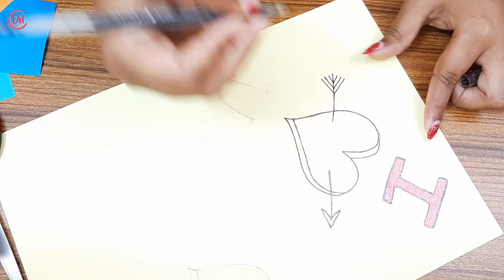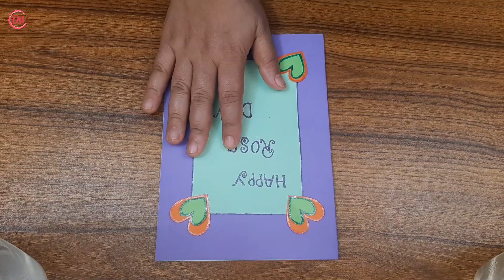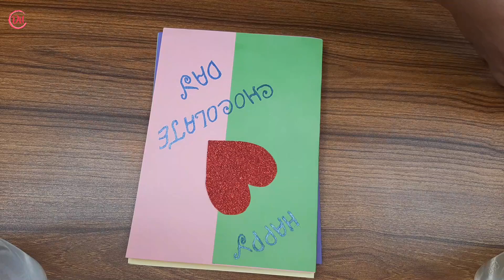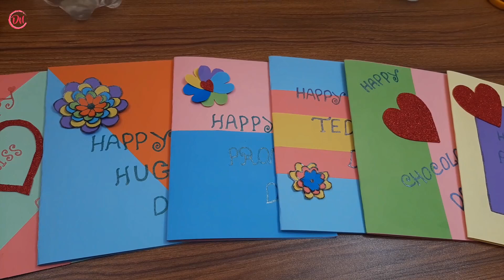DIY Valentines day card making idea#Love Greeting Cards Latest Design Handmade#Dian Crafts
DIY Hair rubber bands craft Hair rubber bands reuse idea craft ideas DIY arts and crafts craft projects diy home projects DIY HOME DECO homemade carft projects best out of waste Designer idea home decorating idea Cool idea you should knowValentines Day Cards | Valentine Cards Handmade Easy | Love Greeting Cards Latest Design Handmade.

Things to Do on Valentine’s Day or Things You can Give/Exchange on 14 Feb 2020:

Conversation of Hearts
Valentines Flowers
Valentines Day Wishes
Valentines Chocolates
Valentines Day Teddy Bears
Valentines Greetings
Popup Heart Cards
Valentines Day Red Roses
Valentines Day Presents
Valentines Day Baskets

If You Want to Know Today Is Which Day of Valentine Week or Anti Valentine Week, All 7 Days of Valentine Week 2020 From 7 Feb to 14 Feb and Anti Valentine Week from 15 Feb to 21 Feb are Given Below.

Days of Valentine Week 2020 / Feb Valentine Week:

7th February 2020: Rose Day
8th February 2020: Propose Day
9th February 2020: Chocolate Day
10th February 2020: Teddy Day
11th February 2020: Promise Day
12th February 2020: Hug Day
13th February 2020: Kiss Day
14th February 2020: Valentine’s Day

Days of Anti Valentine Week 2020 / Days after Valentine Day:

15th February 2020: Slap Day
16th February 2020: Kick Day
17th February 2020: Perfume Day
18th February 2020: Flirting Day
19th February 2020: Confession Day
20th February 2020: Missing Day
21st February 2020: Breakup Day

Some People Don't Know For Whom They Can Make Cards on Valentines, If You are Among Those and Looking To Whom You Can Give Valentines Cards/Gifts? Check below What People are Searching for:

Hair rubber bands. There're so many unbelievably helpful DIY things & craft you can do with them ! friends Today I am going show here,how to make Unique helpful DIY things out of Hair rubber bands.